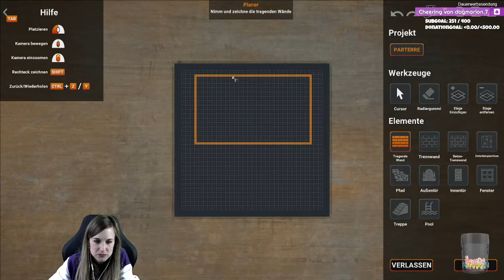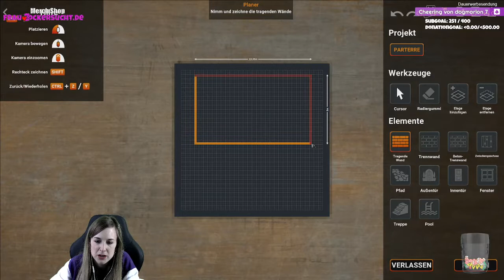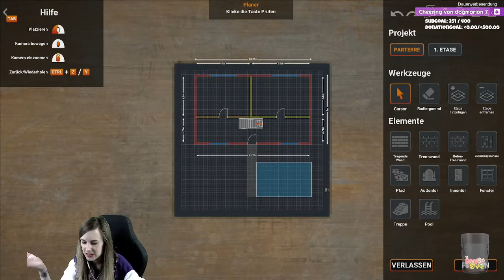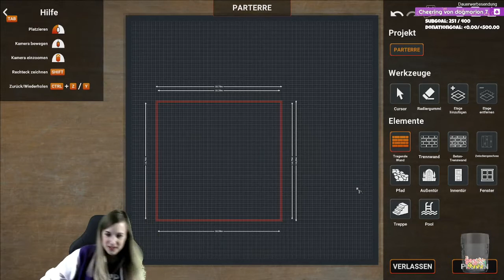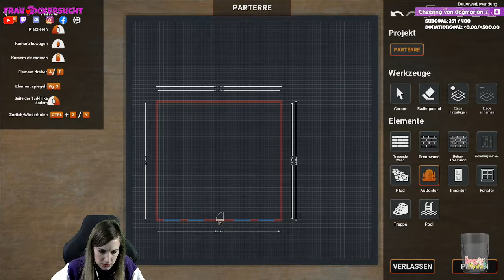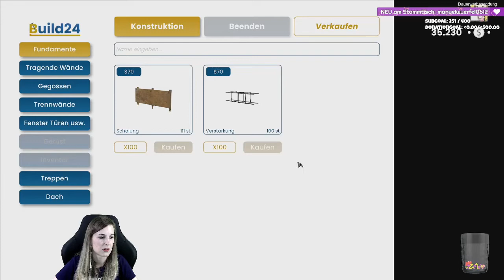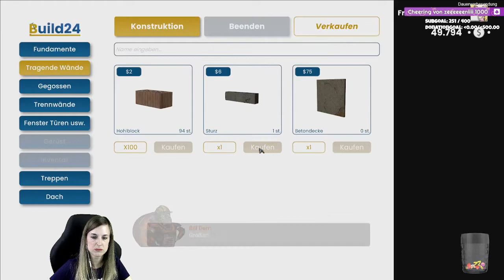Builder Simulator 🏠 DEMO | gameplay deutsch | Livestream 05.04.2022 🎬 344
♥️ LIVESTREAMS ♥️